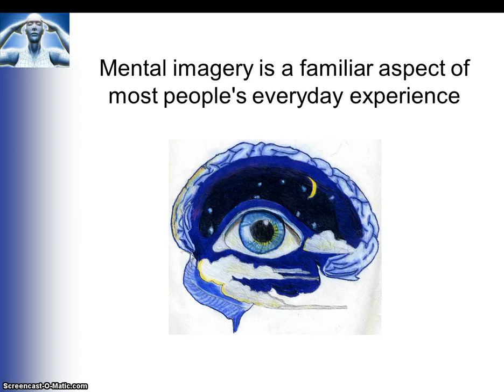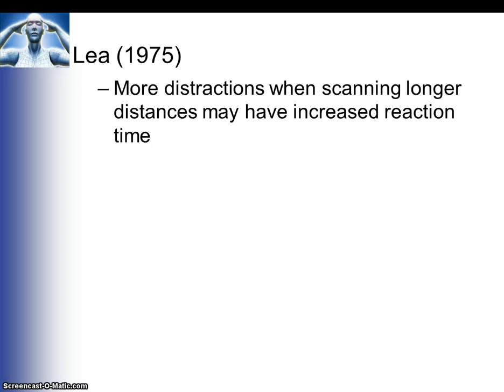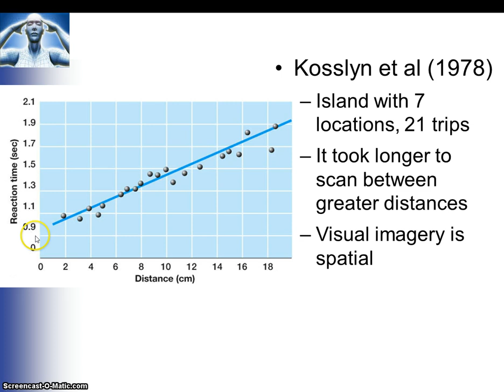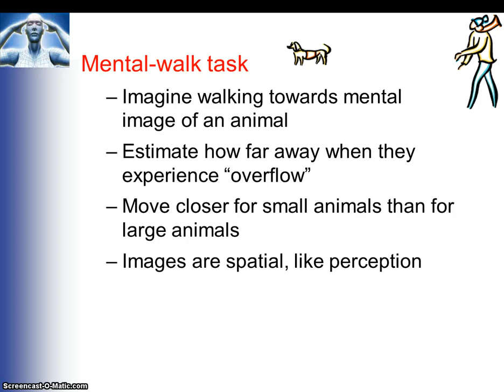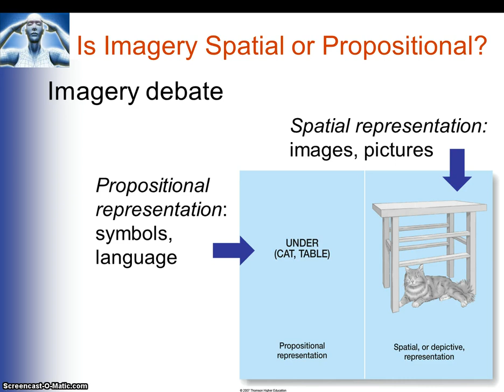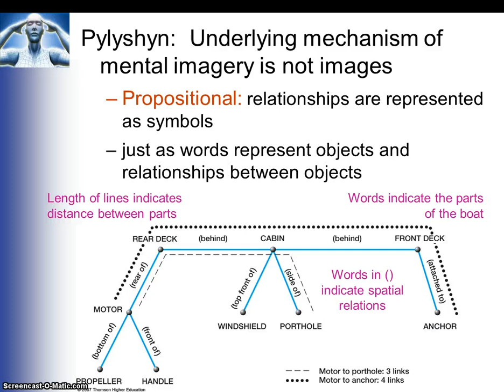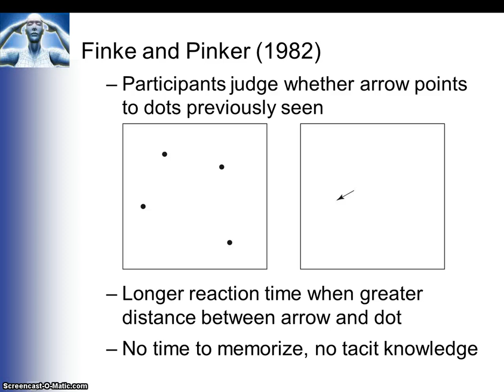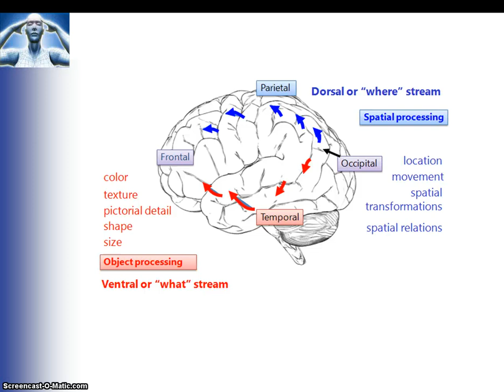Imagery debate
PSY311 Cognitive Psychology
Instructor: Dr. Amy Hogan